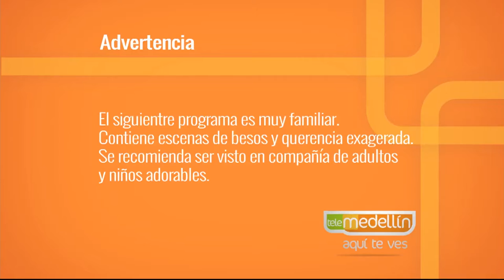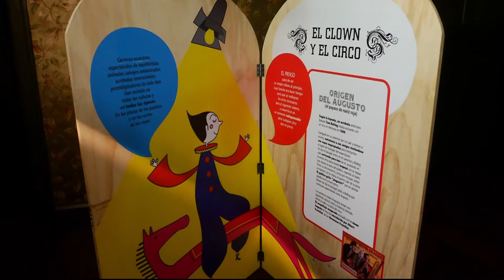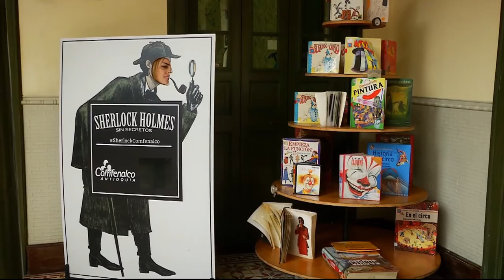Aprenda con Nora Leche Cómo bañar a un bebé [Paso a Paso TV] Telemedellín